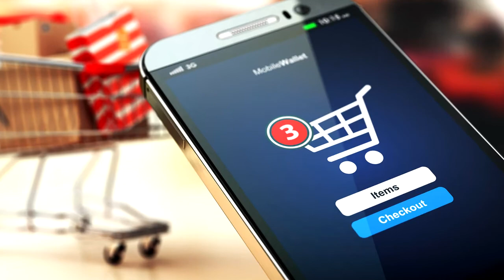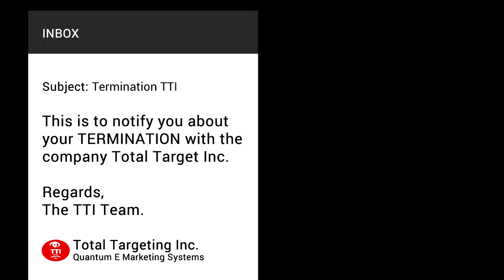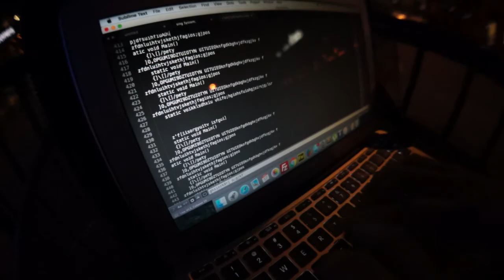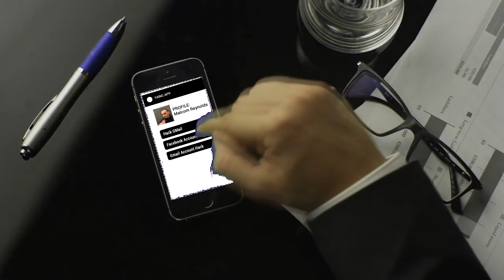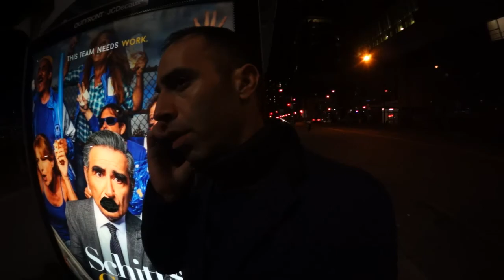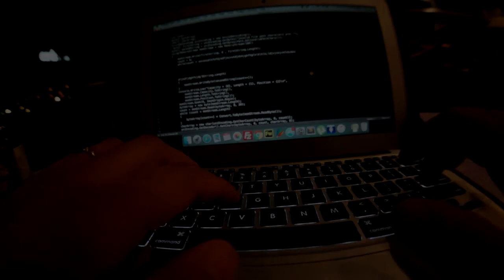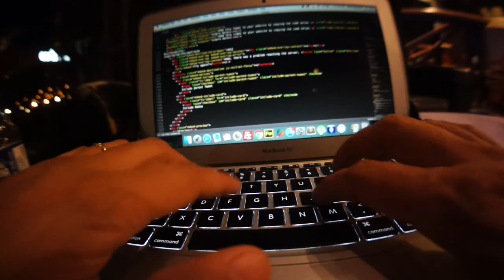The Bright Mirror - Total Target - Web Film - Full Feature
Take a deep dive into a thrilling story unmasking the true dangers of social media and the deep Internet: Markus Jones, A web developer is building a new AI social application. He has the ability to make someone’s life better… or miserable...